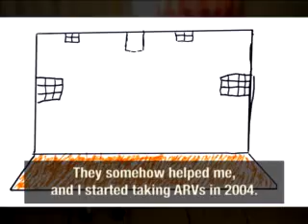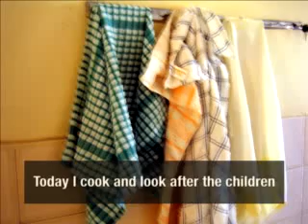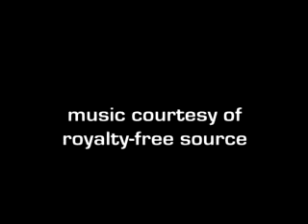Mlungisi's movie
Mlungisi grew up without a father. As a young man, he drank and caused pain to his family. He first noticed that he was not healthy when he began losing weight. With his sister's support, he tested for HIV and found out he was positive. As a way of dealing with the fear and loneliness that followed, Mlungisi asked for help and found emotional strength in a support group for people living with HIV. His wife passed away, and he now cares for his children on his own. From our Rural digital stories series.